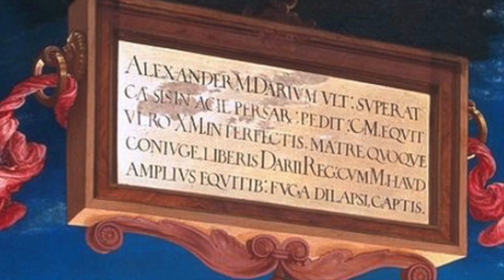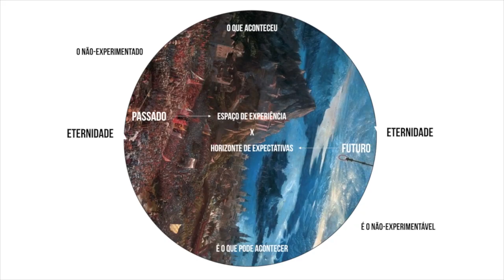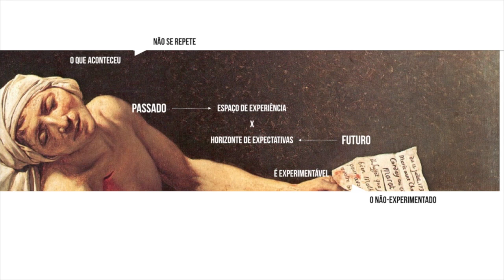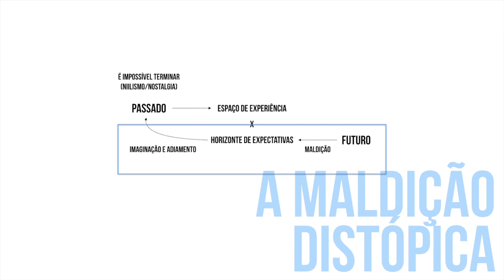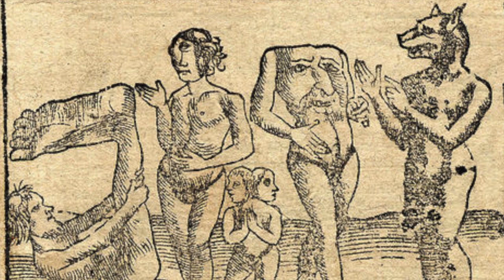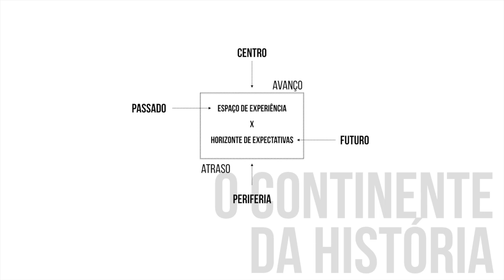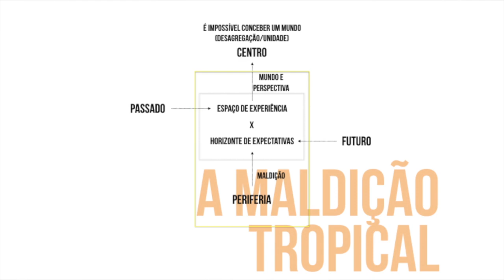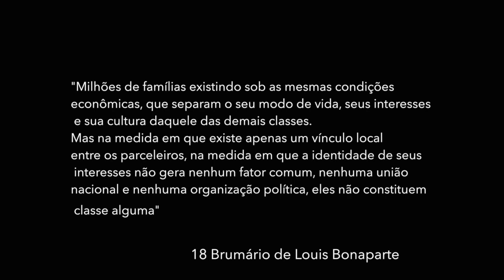Gabriel Tupinambá - A vida dos fantasmas na periferia do mundo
O colóquio Mark Fisher: Realismo Espectral se deu em dois dias de atividades, sendo o primeiro na Sala Celso Lemos do Instituto de Filosofia e Ciências Sociais da UFRJ; e o segundo no espaço Fosso, em Santa Teresa. A razão para essa divisão é a própria duplicidade da obra de Fisher, dividida entre o engajamento com as questões acadêmicas filosóficas e políticas de hoje e com a produção estético-musical presente. O evento tenta criar uma costura diferente na produção de pensamento em suas modalidades "acadêmica" e "não-acadêmica". É também uma oportunidade de anunciar o início das atividades do FOSSO, casa que pretende ser foco de práticas estéticas políticas e teóricas de nosso interesse. O segundo dia será na casa, juntando intervenções teóricas e artísticas num circuito de retroalimentação teórico-prático.